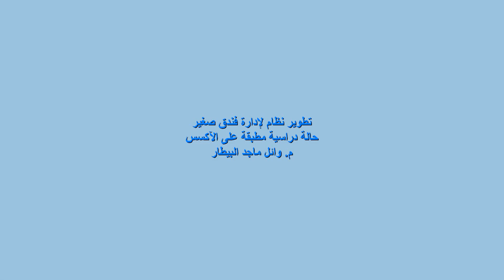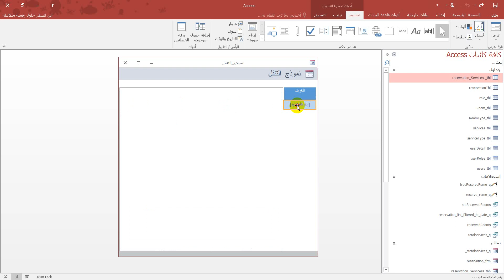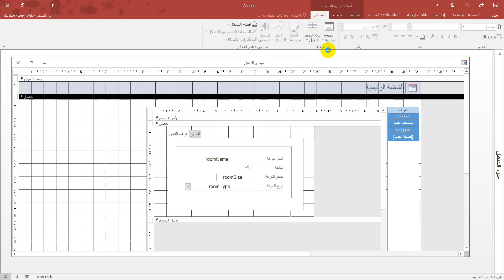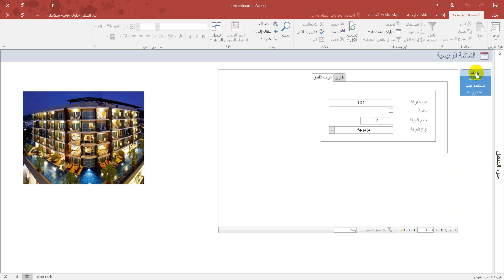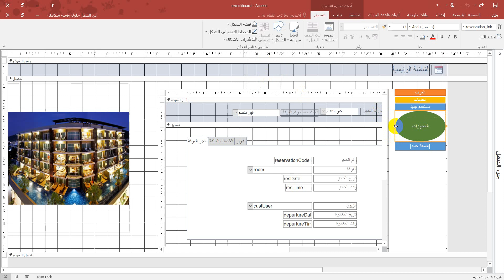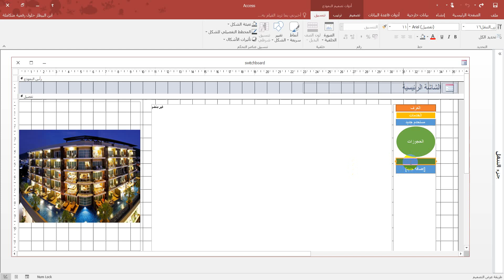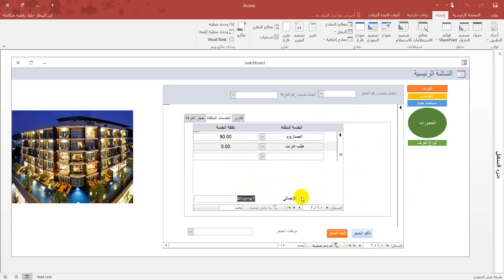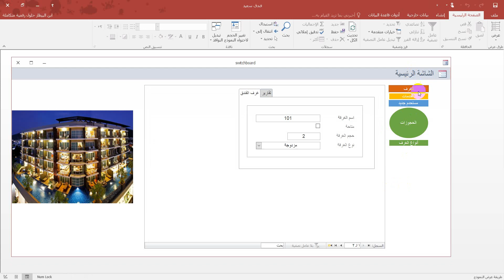5- تجميع روابط الشاشات والتقارير في شاشة واحدة للتنقل من حلالها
نموذج التنقل